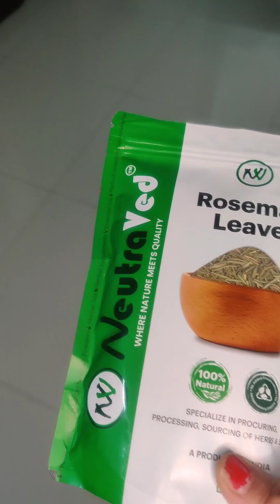Rosemary Hair Growth Toner !